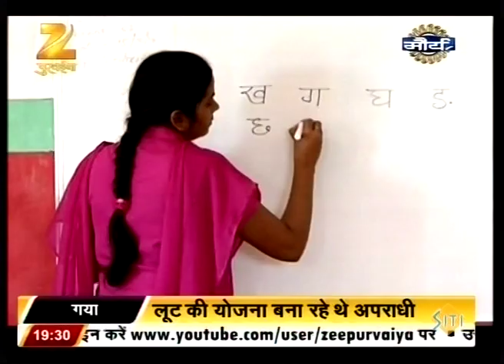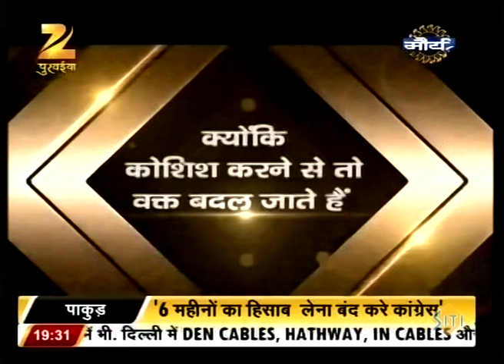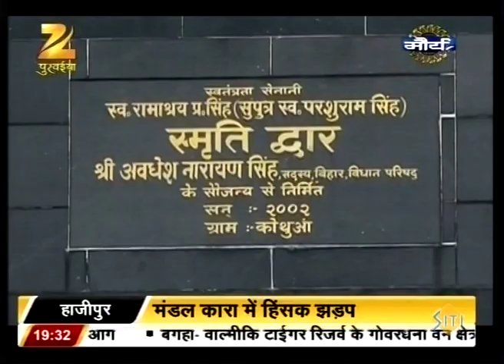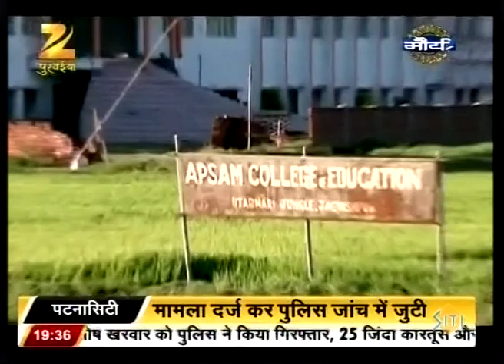1412 Madheshwar Singh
Produce :- Anirudh Kumar
VT Editor:- Rajesh Kumar Singh
Camera :-Sanjay Sameer
Editor Kumar Rakesh